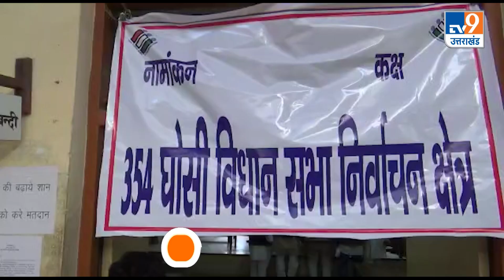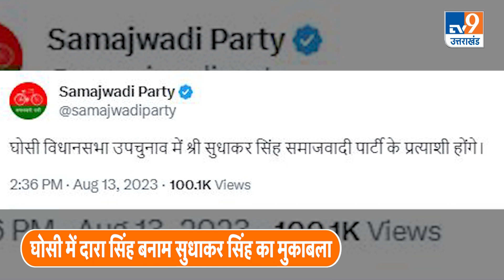Ghosi Byelection। Dara Singh Vs Sudhakar Singh: घोसी में दारा सिंह बनाम सुधाकर सिंह का मुकाबला।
Ghosi Byelection। Dara Singh Vs Sudhakar Singh: घोसी में दारा सिंह बनाम सुधाकर सिंह का मुकाबला। TV9UPUK
उत्तर प्रदेश की हाईप्रोफाइल मऊ जिले की घोसी विधानसभा सीट पर.. मुकाबला रोचक होता नजर आ रहा है.. जहां एक तरफ समाजवादी पार्टी ने.. अपने बाहुबली नेता सुधाकर सिंह को उम्मीदवार बनाया है.. वहीं भारतीय जनता पार्टी ने भी.. अपने उम्मीदवार के नाम का खुलासा करते हुए.. हालही में सपा का साथ छोड़ बीजेपी में शामिल होने वाले.. दारा सिंह चौहान पर भरोसा जताया है.. दारा सिंह चौहान की बात करें तो वो 2022 के विधानसभा चुनाव से पहले ही.. बीजेपी से नाता तोड़कर साइकिल पर सवार हो गए थे।ghosibyelection